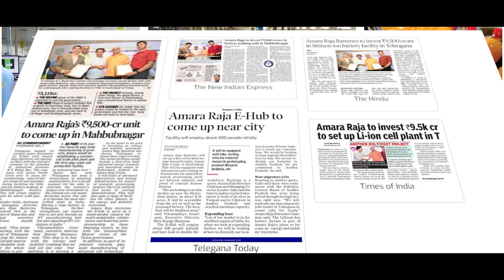37th Foundation Day - Amara Raja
December 20th is celebrated as our Foundation Day, every year. From humble beginnings in 1985 to a vast conglomerate engaged in 16 businesses and employing 16000+ people today, Amara Raja has come a long way. And on our 37th Foundation day this year, we celebrated our journey with the people and communities we have impacted, the thousands of employees who have stayed with us through thick and thin, and millions of customers who have entrusted us with their needs.

We at Amara Raja are grateful for your support in this journey and are proud to be a business with purpose that actively works towards creating a positive social impact and adding value to society, every single day. The destination is ambitious and ever-changing. But year after year, we get bigger, stronger, better in our pursuit of building a betterfuture.